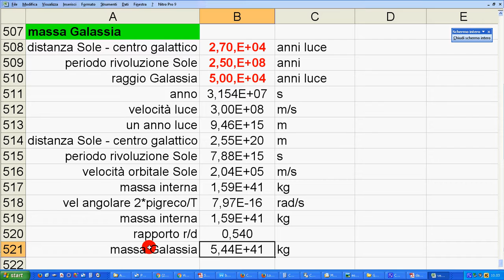esercizio Amaldi n 17 p 252 Excel